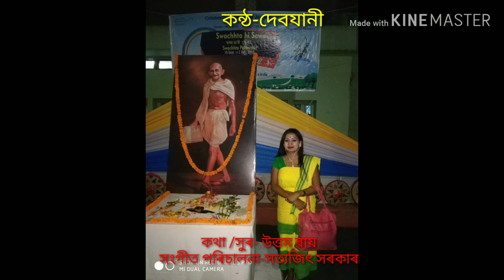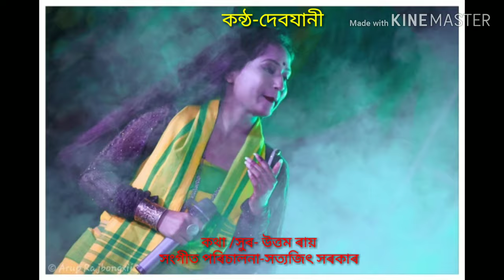Patani pindhiya / By debjani shil/ Original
lyrics -

ও মুই পাটানী পিন্ধিয়া নাচংৰে  ৰসিয়া মুই কমৰ ঢুলিয়া
(ও)আৰ ঘুৰিয়া ঘুৰিয়া।।

ফুলেৰ মালা গাথিয়া ঢালুৱা খোপা বান্ধিয়া, আৰ কানভৰা পিন্ধিচং ঝুনুকা
একবাৰ দেখোৰে ৰসিয়া
ও মুই. ঘুৰিয়া।।

গলাভৰা পিন্ধিচং মালা খাৰু পিন্ধিচং হাত ভৰা, ও মুই সাজিয়া হৈচং ঝলমলা
একবাৰ দেখোৰে ৰসিয়া
ও মুই. ঘুৰিয়া।।

আইস বন্ধু ৰসিয়া দেখা দাও মোক হাসিয়া, আৰ সুনিয়া যাও মনেৰ কথা
একবাৰ আইস ৰে ৰসিয়া
একবাৰ দেখা দাও আসিয়া
ও মুই. ঘুৰিয়া।।